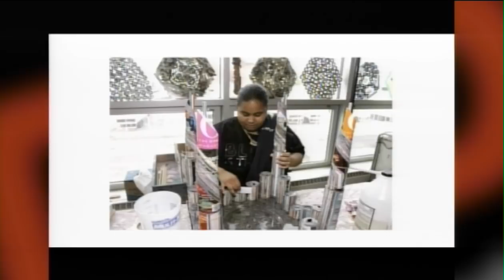TEDxBoston - Susan Rodgerson - Artists for Humanity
Love, Creativity, and Community: How Entrepreneurial Endeavors in the Arts Gives Underserved Youth Meaningful Opportunities on Their Path to Adulthood